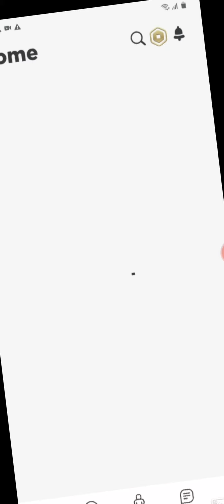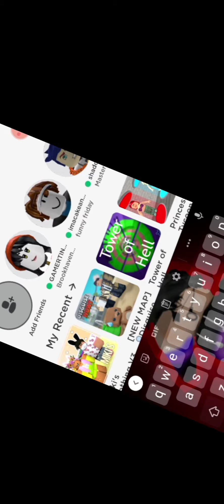how to get the *SUS* skin 😏